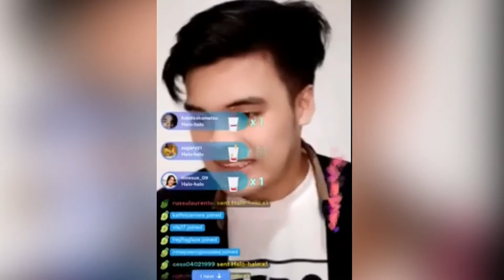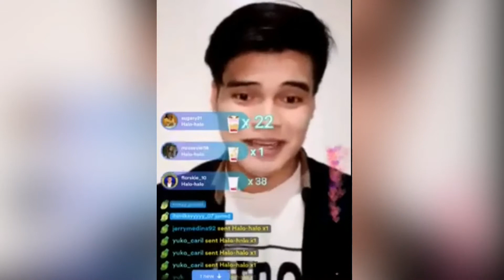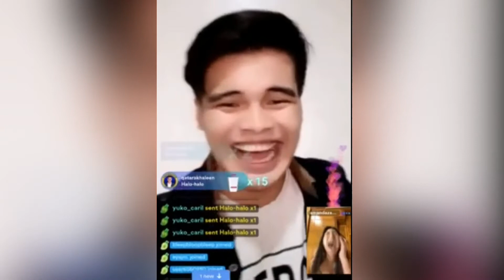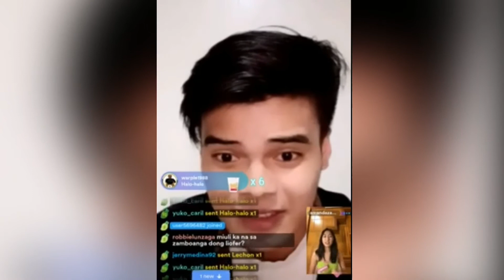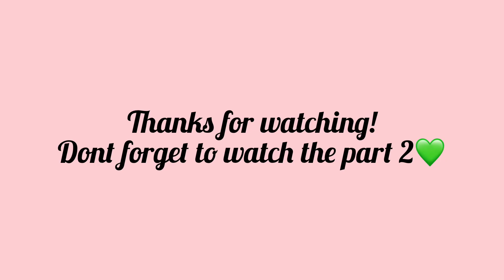LIOFER UMAMIN NA MAY GUSTO KAY AMANDA? PART 1